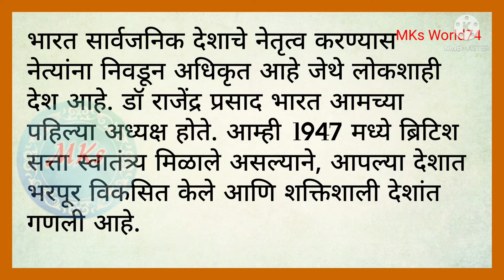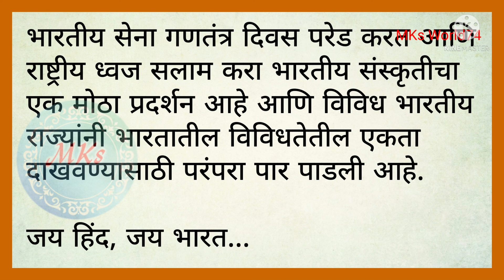प्रजासत्ताक दिन,२६ जानेवारी भाषण!! Republic day speech in marathi !! MKs World74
प्रजासत्ताक दिन,२६ जानेवारी भाषण!! Republic day speech in marathi !! MKs World74, 26 january speech in marathi, republic day speech in marathi, marathi speech on republic day,